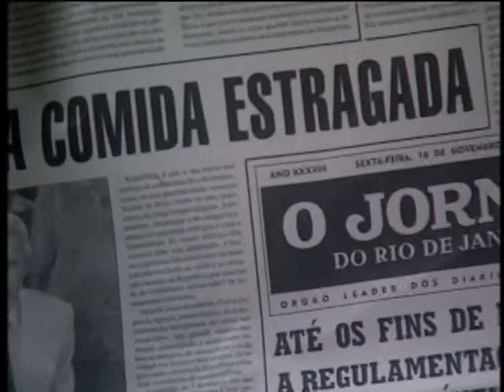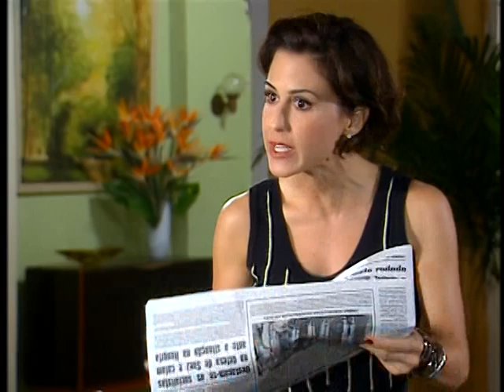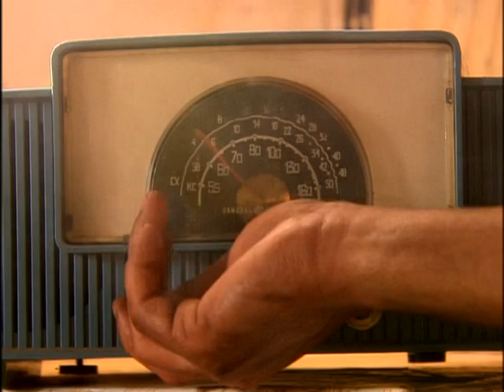Minissérie JK Capitulo 18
História de Juscelino kubitschek.
Para Estudo!
Curtam e Compartilhe!
Tudo em nome do Conhecimento, História.
Força e Honra Sempre!